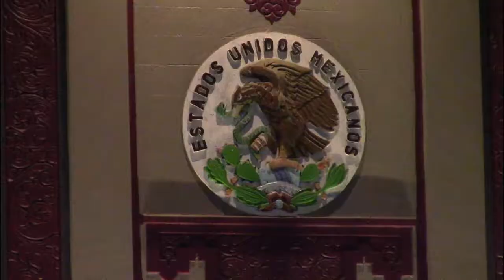Tradicional Desfile y Encendido del Árbol de Navidad Progreso de Obregón 2021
Con gran éxito se da inicio a los festejos de Navidad y Fin de Año en Progreso de Obregón; en un ambiente de fiesta, magia y color realizaron el tradicional encendido del árbol de navidad y el desfile navideño en las principales calles del municipio.